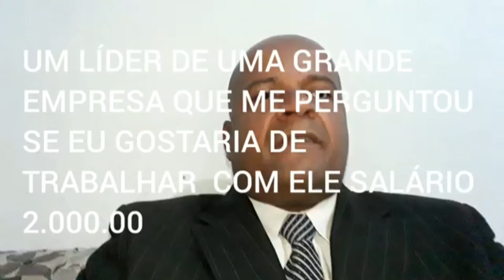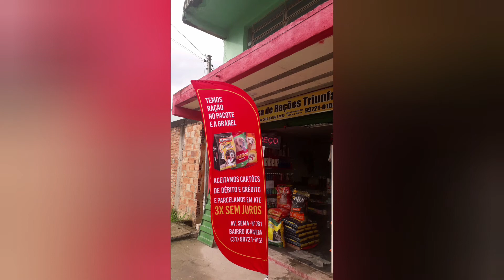SUPERMERCADOS OU CASA DE RAÇOES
prestígio